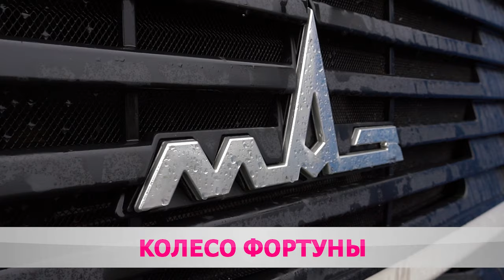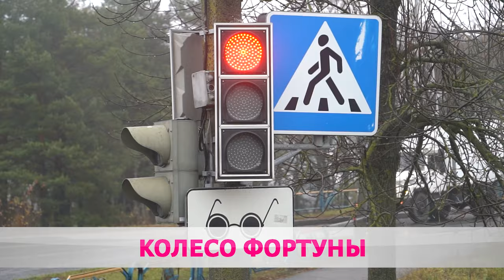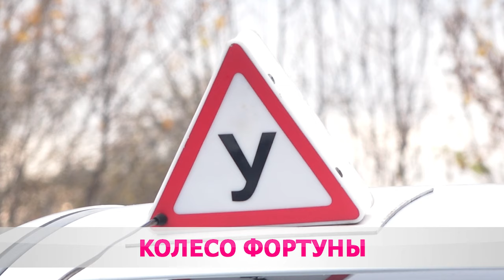КОЛЕСО ФОРТУНЫ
Шофёр – как призвание. Число людей, владеющих автомобильными правами постоянно растёт. Быть водителем – дело не простое. Такси, автобусы, междугородние сообщения и многие другие – за всем этим стоят те, кому мы доверяем свою безопасность в дороге. В честь такой значимой профессии ещё в 1976м году был введён праздник – день автомобилиста, который проходит каждое последнее воскресенье октября.